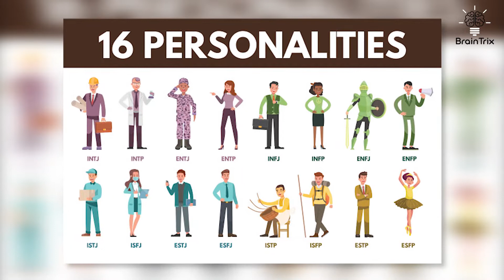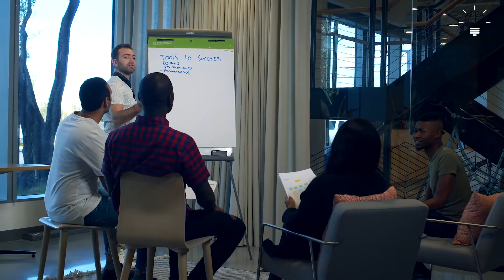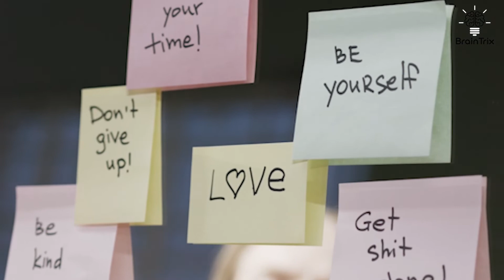Why Is INFJ Personality So INTIMIDATING??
Why Is the INFJ Personality So INTIMIDATING??

INFJs are often called "the misunderstood personality type," which has some validity. We have no trouble empathizing with others, but we have difficulty finding someone as committed to interacting as we are. Finding someone who truly understands? An INFJ, the most difficult of the 16 Myers-Briggs personality types to identify, has a difficult time. You've probably heard that if you're an INFJ, your personality can be intimidating, if not terrifying. This is primarily due to the fact that INFJs are distinct individuals with distinct personality traits. If you believe you are an INFJ, investigate further. Learn which characteristics of your personality type are intimidating to others and how you can use them to improve your soft skills and achieve personal growth. Most people avoid talking to an INFJ because they are perceived as intimidating. Even their own family and friends are frequently intimidated by INFJ. And it's understandable given their strong personality traits.